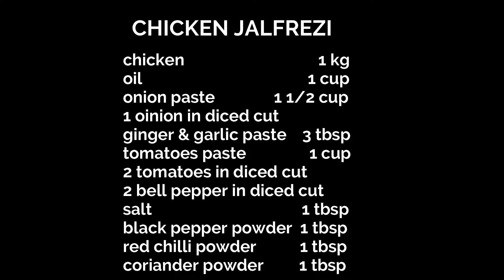Chicken Jalfrezi | Restaurant Style | ready within 20 minutes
how are you my friends hope you all fine by God grace
Masha Allah

In this video, I will show you how to make Chicken Jalfrezi.
This is one of the best guys!

🍗🍗🍗 MORE FOR CHICKEN LOVERS 🍗🍗🍗

by tarka and chatkhara